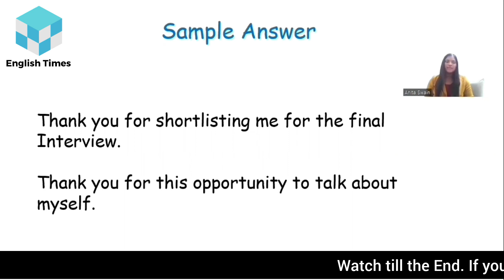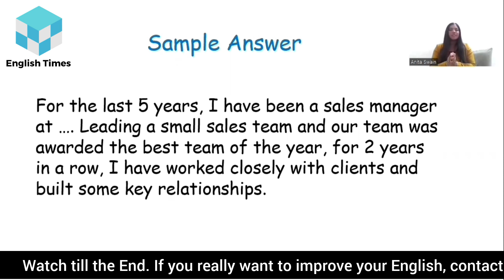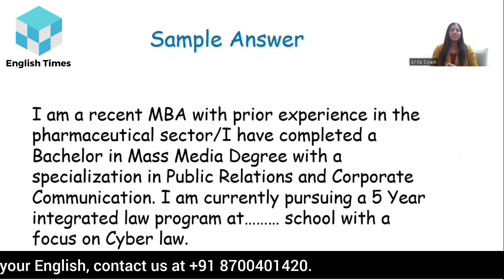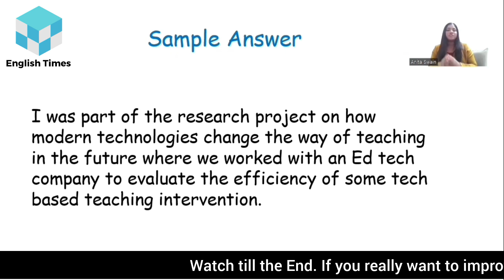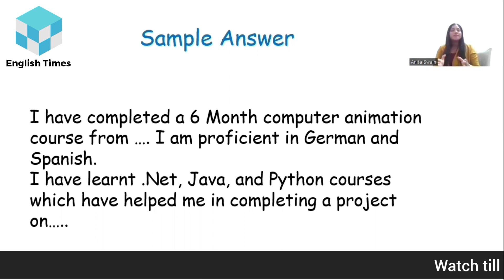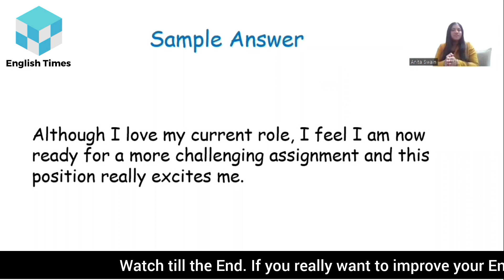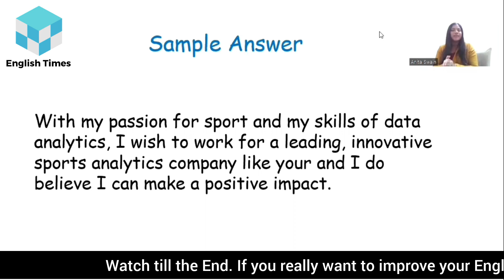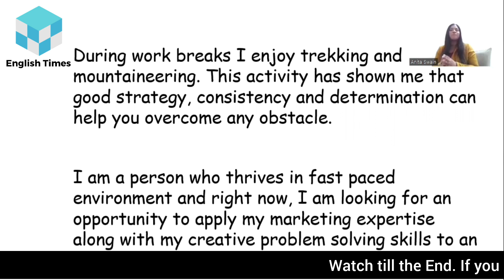How To Answer " Tell me about yourself" in Interview | English Times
In this video, we will be discussing one of the most common questions asked in job interviews - "Tell us about yourself."

We will share a 10-step process to help you answer this question effectively, so you can leave a great impression on your interviewer.

We will cover what should be included in your answer, how to structure it, and how to make it memorable.

We will also discuss the most common mistakes people make when answering this question, and how to avoid them.

Finally, we will share some general rules that you should follow when answering this question, so you can be sure that you are giving the best possible response.

So, if you are looking to ace your next job interview, be sure to watch this video and learn how to answer the "Tell us about yourself" question like a pro.

MAKE SURE YOU WATCH IT TILL THE END